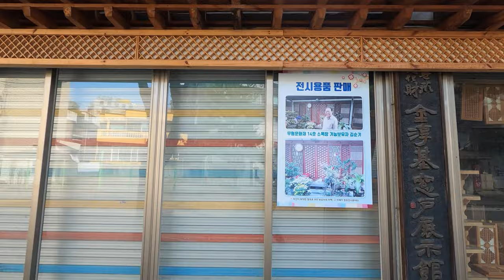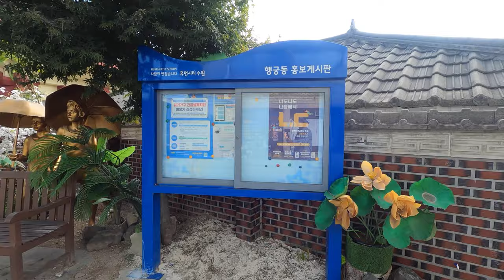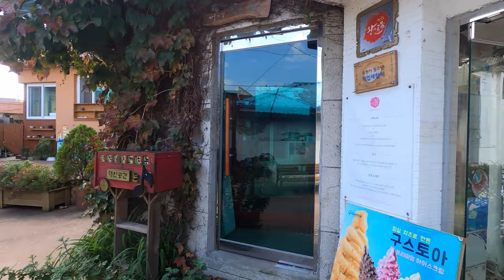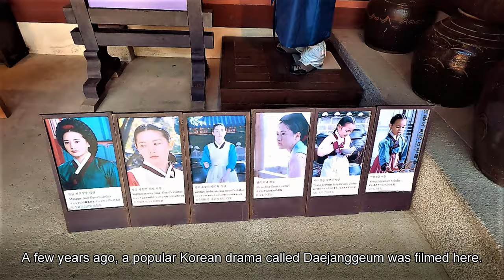Suwon, a historic city of palaces and castles... Drama Dae Jang Geum Filming Location...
Suwon City, Gyeonggi Province, is a city of historic fortresses connected by subway from Seoul, which currently has a population of 1.24 million. The castle is about 5.5km long and it takes a day to walk around the surrounding scenery. It is also a city where many tourists visit on weekends because of its many gates and palaces. I uploaded the image of the castle in my video, so today I'm going to upload a short picture of the surrounding houses with pictures of the wall. This is the afternoon of October 18, 2020.